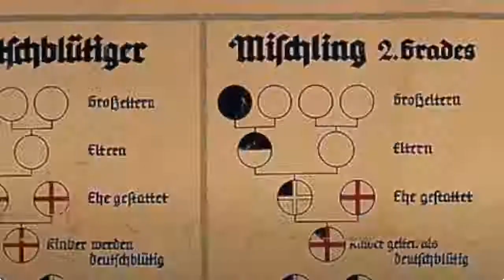Mark Felton Out of Context